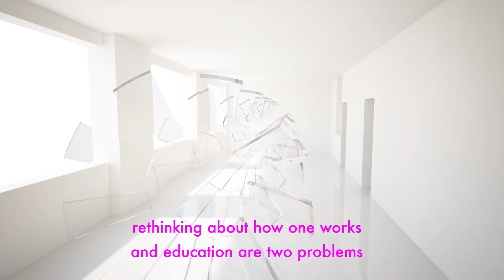JALGOS rejoint LLL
Julien Muresianu (à gauche), Sébastien Lamy (à droite) et Michael Pursey rejoignent Liberté Living-Lab